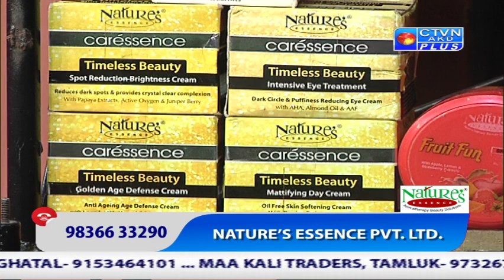NATURE'S ESSENCE CTVN Programme on Sept 07, 2019 at 1:00